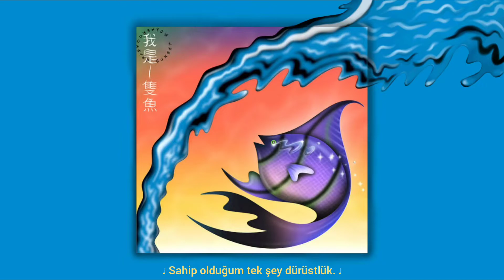sunset rollercoaster - i'm a fish (türkçe çeviri)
şarkı: Richie Ren (任賢齊) - I'm a Fish (我是一隻魚)

- This video is the creative Turkish translation of the song Sunset Rollercoaster - I'm a Fish.
- Give proper credit if using audio in any other media.